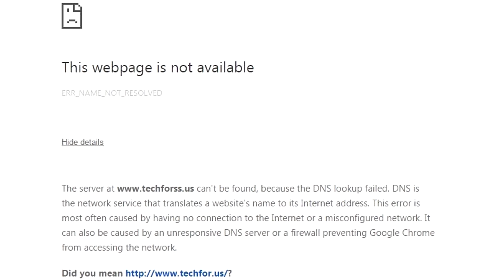Samsung Galaxy S10 rewiew (parody video)